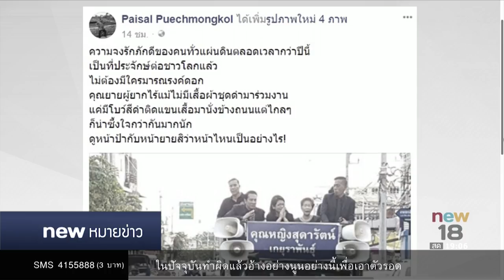นิวหมายข่าว l ช่วงที่ 2 l 16 ต.ค. 60 l new18 HD